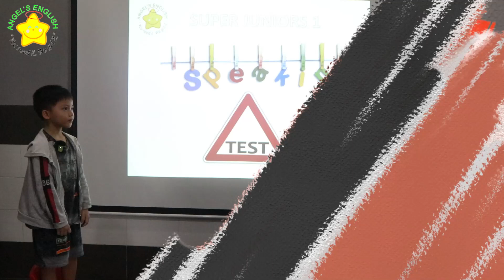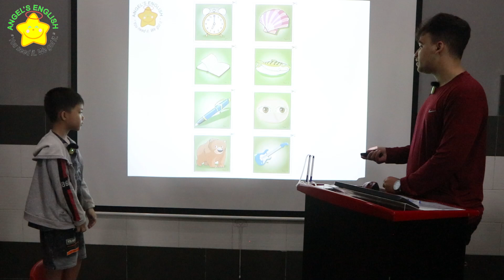Simon AE19 - Bài kiểm tra nói quý IV, 2024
Speaking tests
📘 Class: SJ1.AE19
🌟 Level: STARTERS